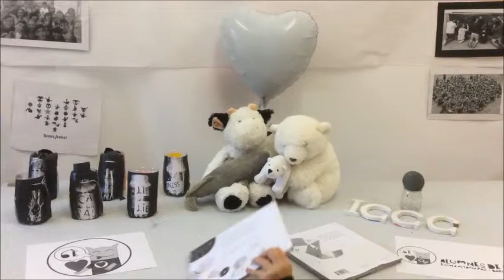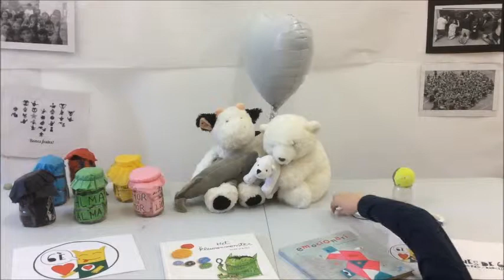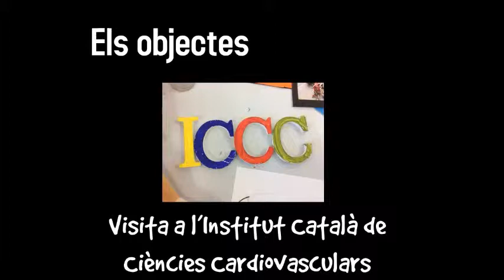Tastets 6è- Projecte de Recerca Cor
Tastets 6è- Projecte de Recerca Cor- Escola Octavio Paz